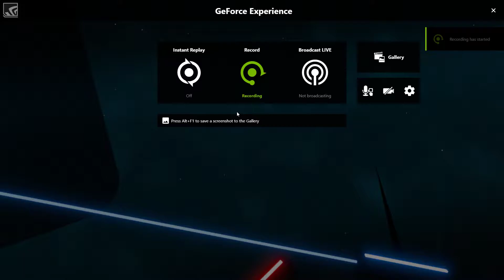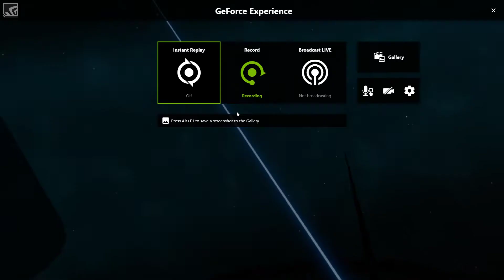Beat Saber: Rainbow Road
Just a trial video to see how Geforce uploads my gameplay.